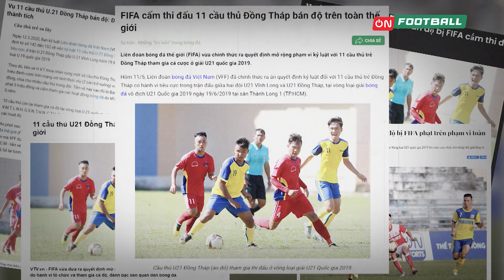Thủ môn Nguyễn Nhật Trường - Trở lại từ vấp ngã | V.League World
Thủ môn Nguyễn Nhật Trường - Trở lại từ vấp ngã